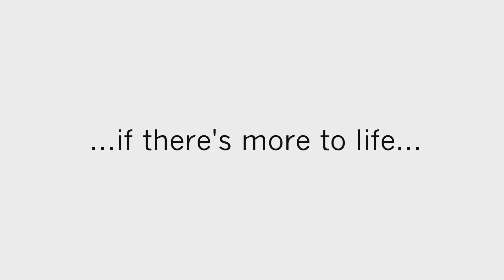JBC 2014: Teaser